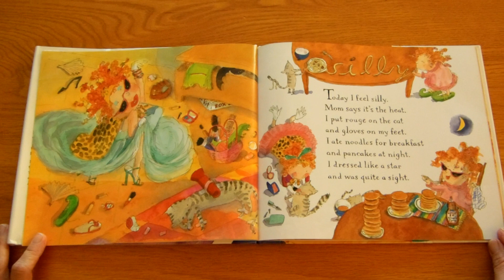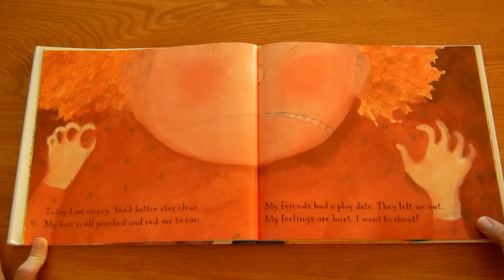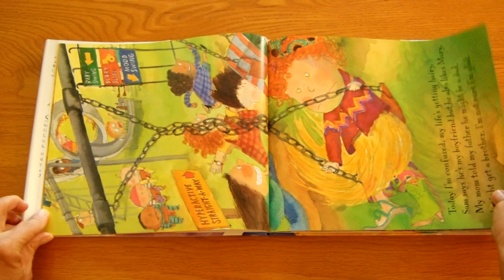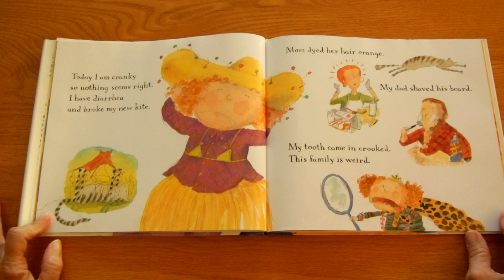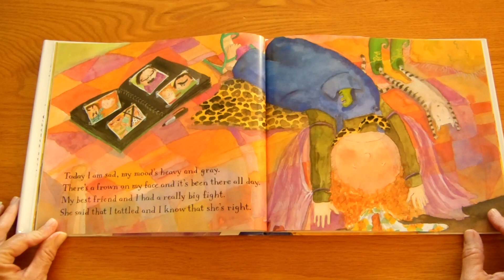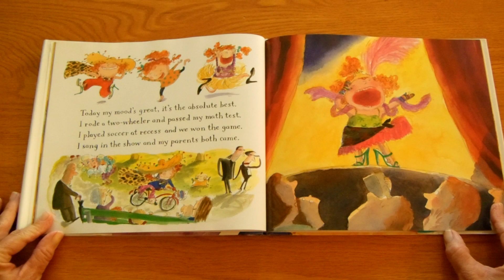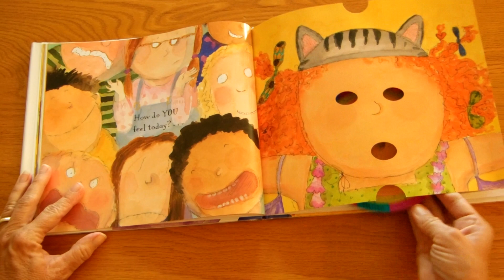Today I Feel Silly & Other MOODS That Make My Day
Miss Pam reads Today I Feel Silly & Other MOODS That Make My Day.
Written by Jamie Lee Curtis.  Illustrated by Laura Cornwell.